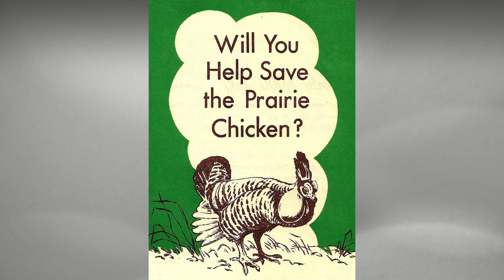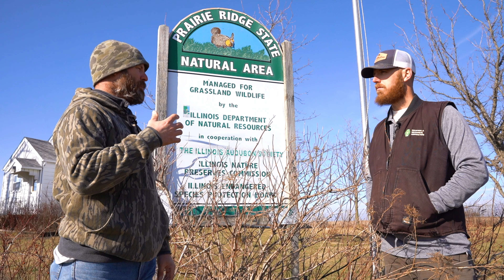What's the REAL Reason Prairie Chickens are Disappearing in Illinois?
Illinois is still often referred to as "The Prairie State" even though they're down to roughly 2,000 acres of prairie out of the 22+ million acres they started with.  One of the original American game birds, the Greater Prairie Chicken, played a pivotal part in our history and used to be a staple across the state but are now barely holding on with their remaining population.  How did the population dwindle to current numbers?  What are we doing to try and save them from disappearing completely?  What have we learned from it and what does this mean for other bird populations across the country?

0:00 Introduction
03:31 The Historical Population
07:45 The Red Flag Alarm
13:09 Other Species Impacted
16:08 "America's Gamebird"
19:38 Natives vs Non Natives
26:42 The Booming Grounds
38:10 Closing